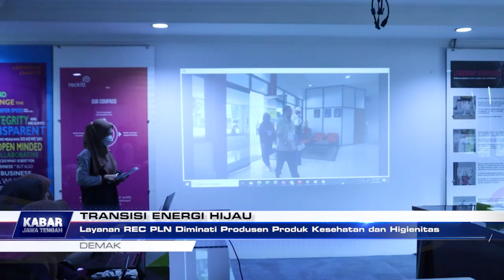Layanan REC PLN Diminati Produsen Produk Kesehatan dan Higienitas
Demak - PT PLN UP3 Demak kembali menyerahkan sertifikat energi baru terbarukan atau Renewable Energy Certificate, untuk mendukung penggunaan listrik ramah lingkungan kepada PT Reckitt Benckiser Indonesia, yang dikenal sebagai pemilik brand kesehatan dan kebersihan. (res)